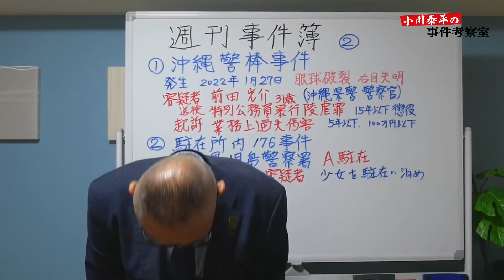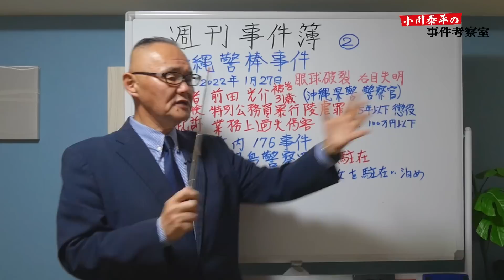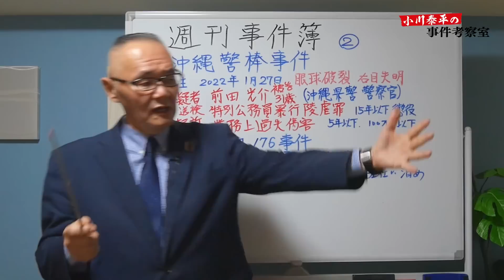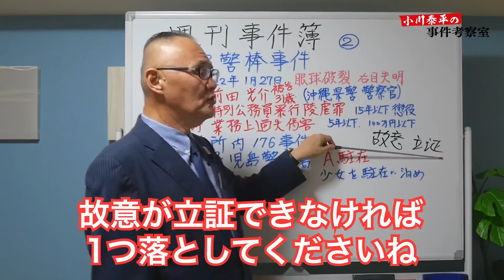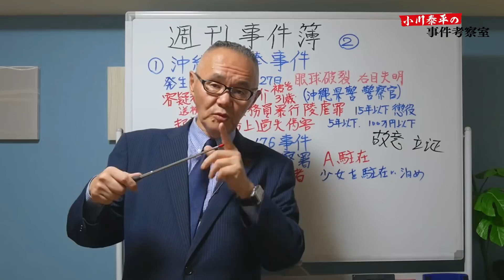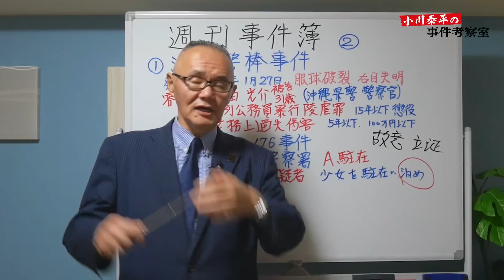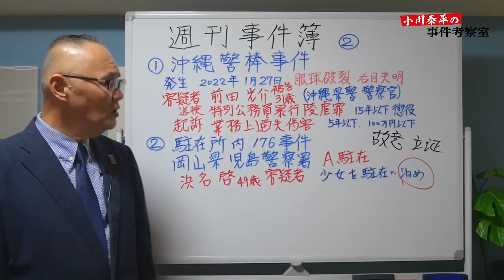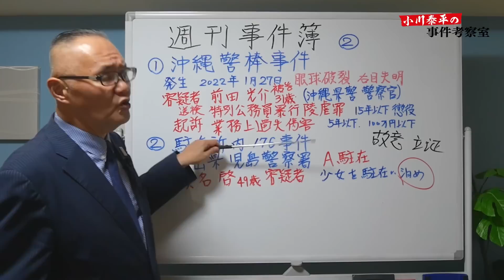【週刊事件簿②】(1)沖縄警棒事件！ (2)岡山 駐在所内176事件！【小川泰平の事件考察室】# 932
【週刊事件簿②】
（１）沖縄警棒事件！
（２）駐在所内176事件！